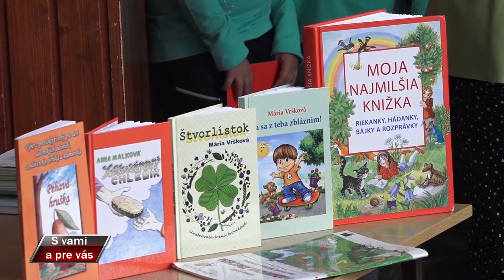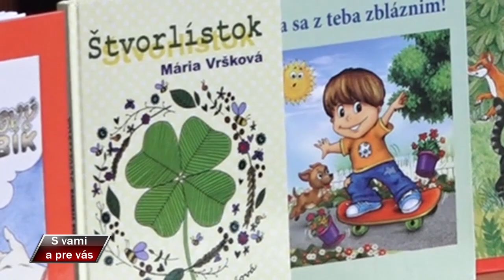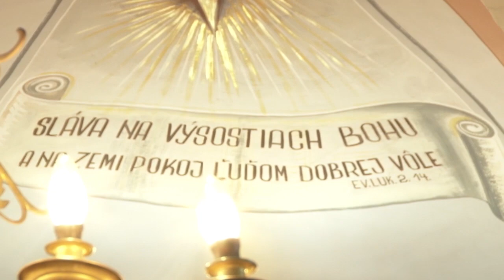S vami a pre vas 369